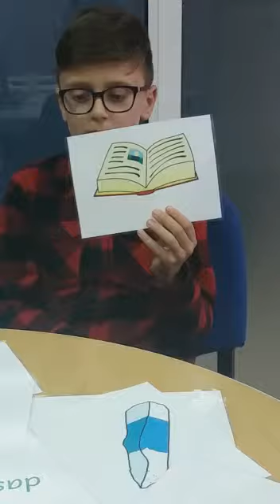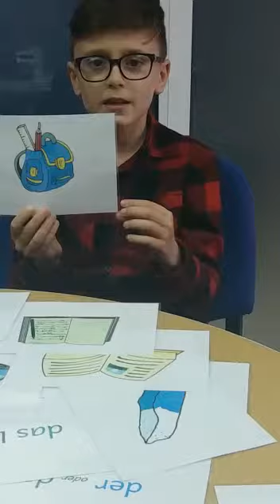Andrei - Die Schulsachen!